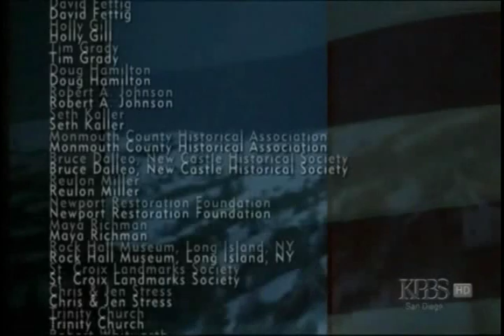John Hodgman - Hobo Matters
John Hodgman's PBS documentary, Hobo Matters.  If not the most celebrated episode of The American Experience, certainly the most astounding, not only for the number of facts packed into this short episode, but also for the fact that PBS actually produced and dared to air it.

Unfortunately, this chronicle of the Great Depression and the Hobo Wars was quickly erased from history by the powerful Hobo Queen for it revealed too many secrets about the hobo world.

Audio: John Hodgman
Video/Editing: Andrew Quitmeyer

For more, check out user: blorgggggg